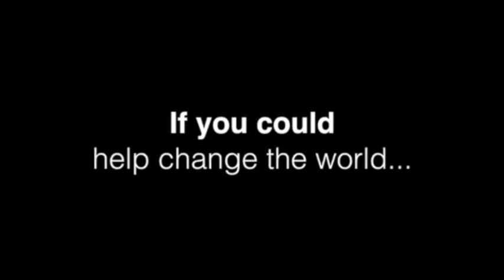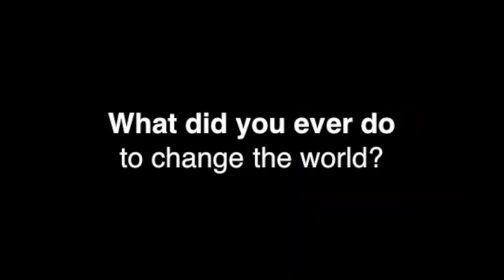Project Based Learning: Pay It Forward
Ignition clip for Pay it Forward PBL